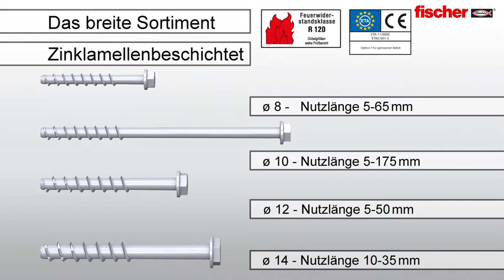Meinhausshop Betonschraube FBS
Betonschraube FBS
Die vielseitige Schraubenlösung für eine schnelle und einfache Montage
Betonschrauben können Sie hier kaufen: